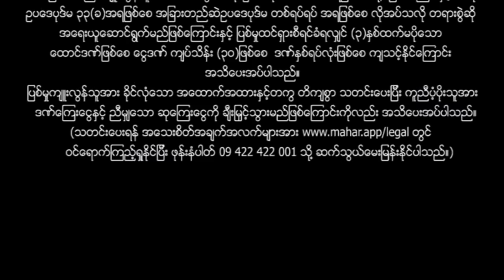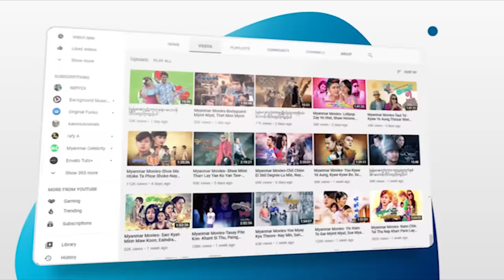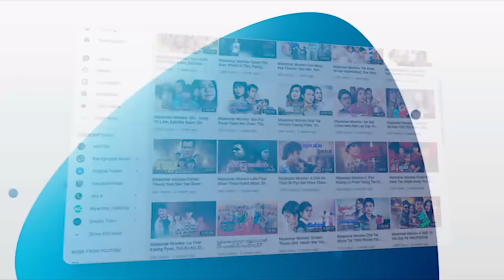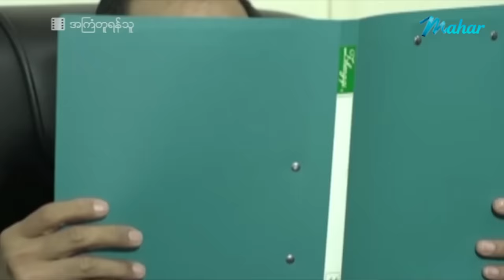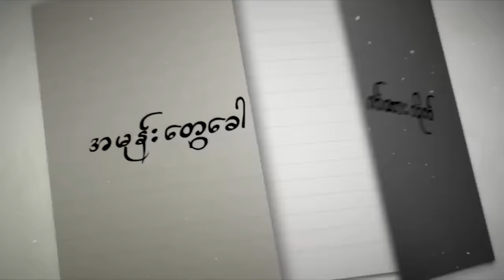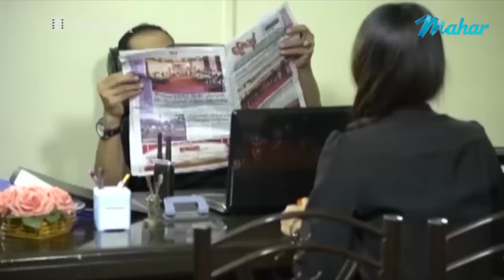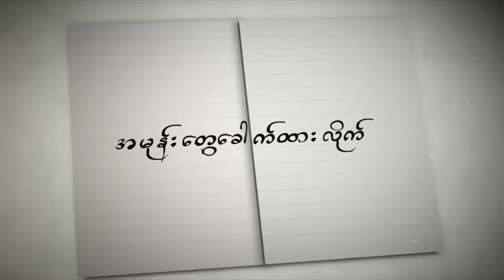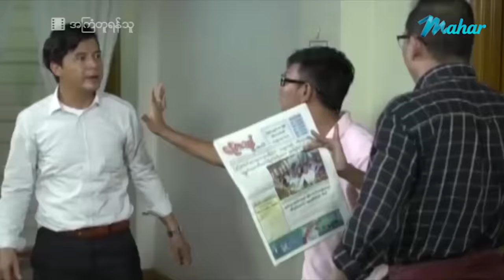မြန်မာဇာတ်ကား - အကြံတူရန်သူ - ကျော်ရဲအောင် ၊ မင်းဦး ၊ စိုးမြတ်သူဇာ - Myanmar Movies - Funny - Love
ျမန္မာဇာတ္ကား - အႀကံတူရန္သူ - ေက်ာ္ရဲေအာင္ ၊ မင္းဦး ၊ စိုးျမတ္သူဇာ - Myanmar Movies - Funny - Love

Presenting daily.

မဟာ အပလီကေးရှင်းကို ဖုန်းမှာ install လုပ်ပြီး
မြန်မာဇာတ်ကားသစ်များစွာကို ကြည့်ရှုနိုင်ပါတယ်။
မြန်မာဇာတ်ကားသစ်များစွာကို ကြည့်ရှုနိုင်ပါတယ်။

Myanmar Video - A Kyan Tu Yan Thu - Kyaw Ye Aung - Min Oo - Soe Myat Thuzar - Funny - Love - Romance - Comedy